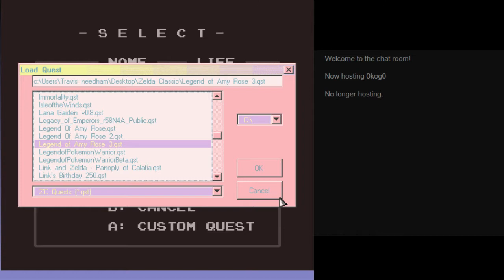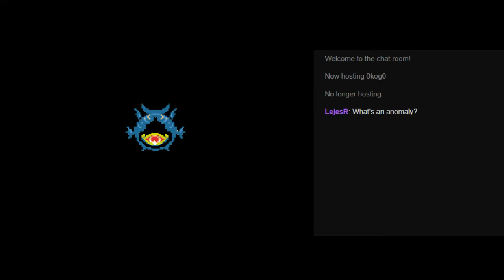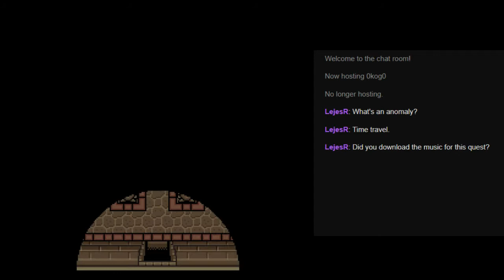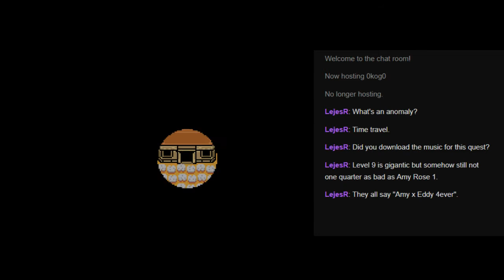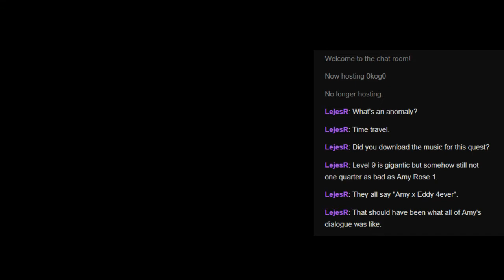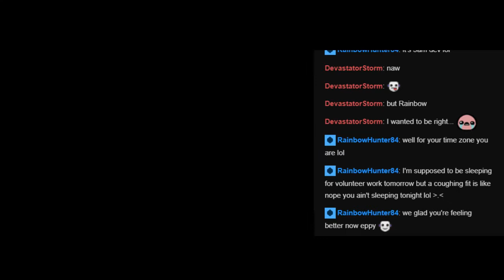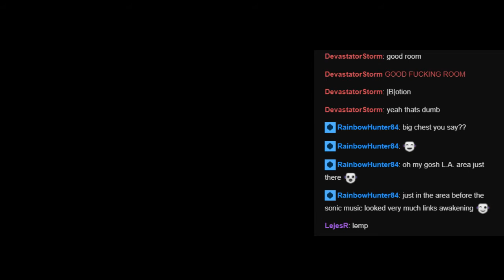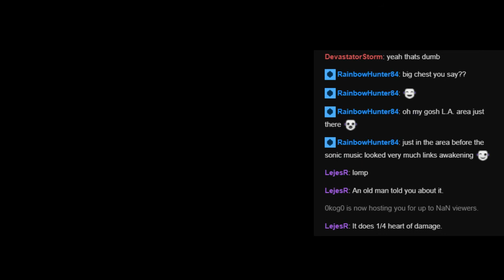The Legend Of Amy Rose 2: Vaati's Wrath - Run 2 Pt1